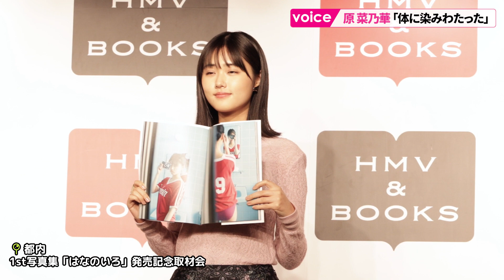原菜乃華、初写真集で水着姿「納得のいくボディラインを」撮影後はポーたま「体に染み渡った」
女優の原菜乃華がこのほど、都内で1st写真集『はなのいろ』（KADOKAWA ）発売記念取材会に臨んだ。